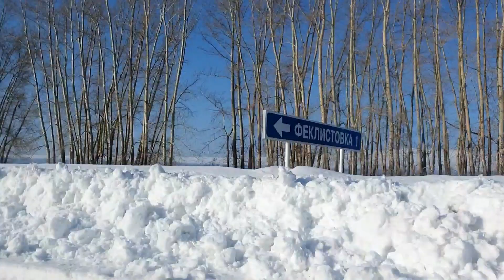Усть-Каменогорск Закат и ВКО с 15 Мая по 6 Февраля 🌍 Цырковая Собачка